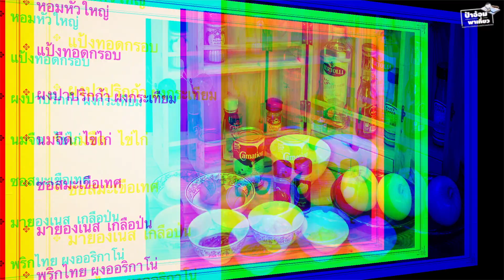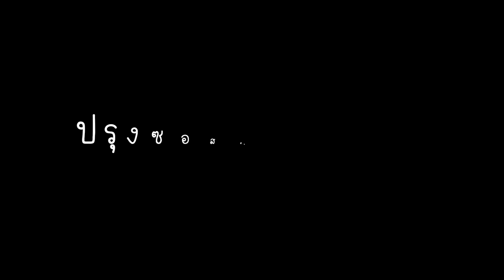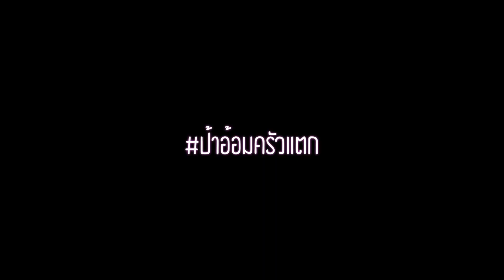" หอมทอด " Fried onion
ส่วนประกอบต่างๆ สามารถปรับเปลี่ยนได้ตามความชอบ